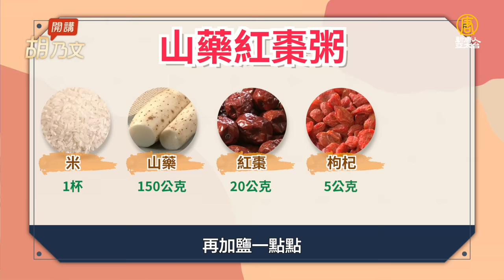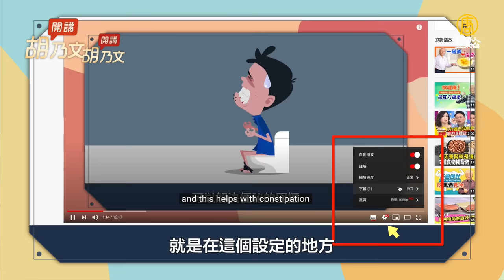山藥補腎又養命！下班後，7種自煮吃法，大心又療癒的潮飲食，女子暖手腳，男子降血壓、孩子長高高，加1物熬成粥，全家清除壞細胞、防感冒｜胡乃文開講Dr.HU_63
00:00 一個年輕人四十出頭，就嗝了屁，到了天堂問上帝，我怎麼這麼年輕就死了
01:36  山藥的功效是什麼呢？
02:00 山藥對型男帥哥的好處補腎
02:15 山藥紫菜蛋花湯
03:10 潤肺山藥粥
04:09 涼拌山藥
04:39 山藥銀杏粥
05:25 對抗病毒提高免疫力
06:02 山藥防感冒手腳冰冷
07:38 山藥紅棗粥有助勞累胃弱族
09:04 山藥甜湯
10:03 粉絲Q＆A粉絲問

視頻:Videoblocks.com
-©️版權